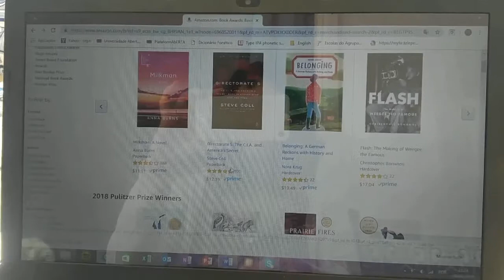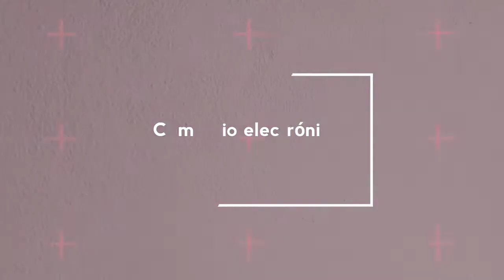Comércio electrónico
Disciplina de Economia digital, Universidade Aberta. A importância do comércio electrónico tem vindo a crescer na sua vida pessoal? Sim ou não? Justifique.